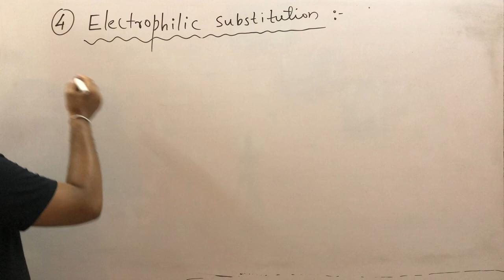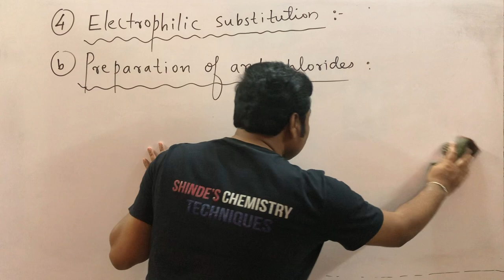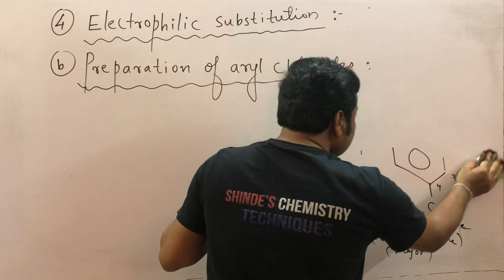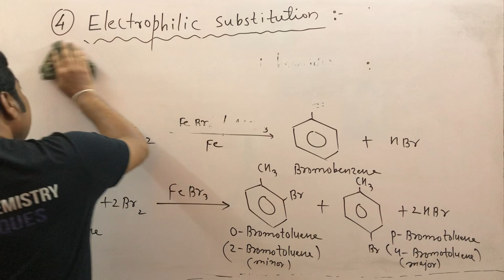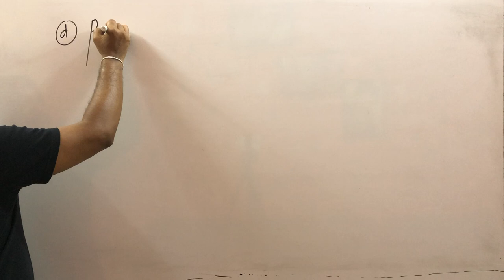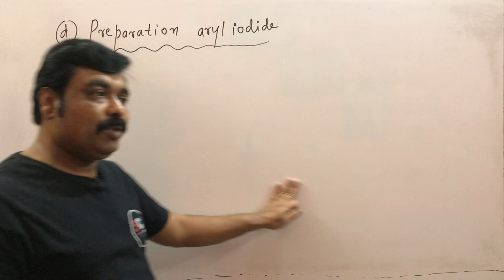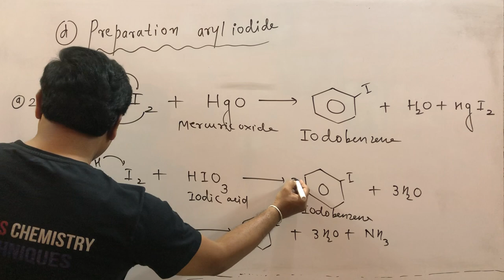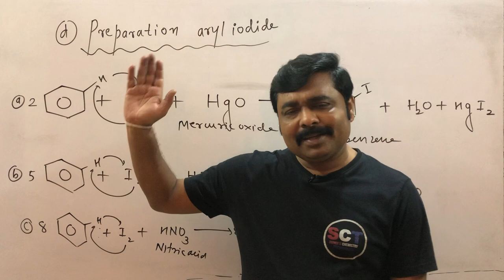HSC BOARD 2023 Class 12th | Halogen Derivatives Lecture-7 | Sunil Shinde